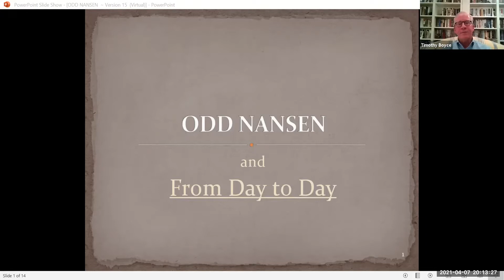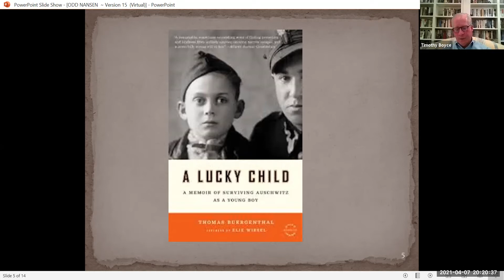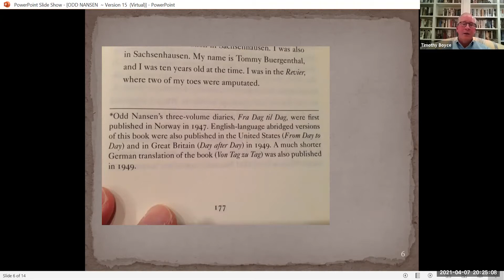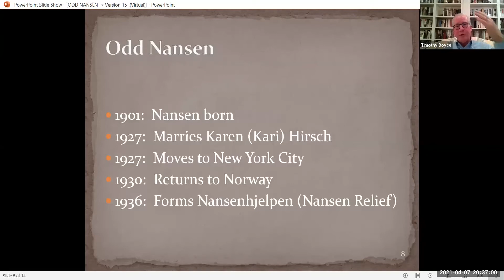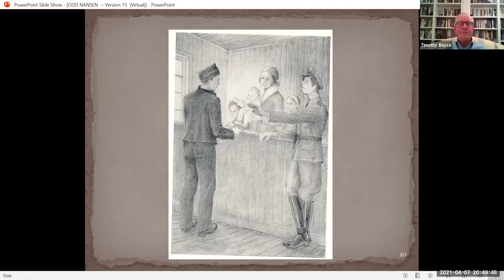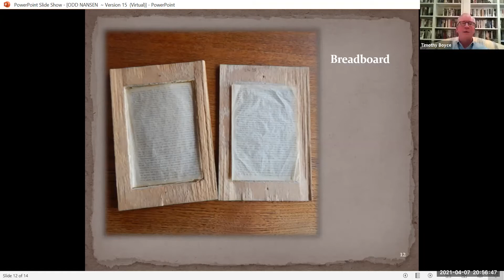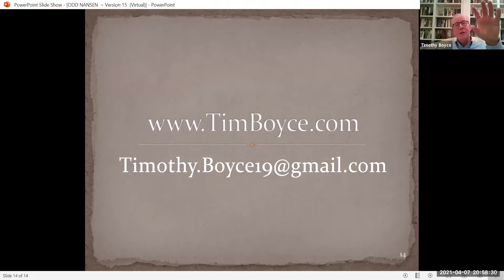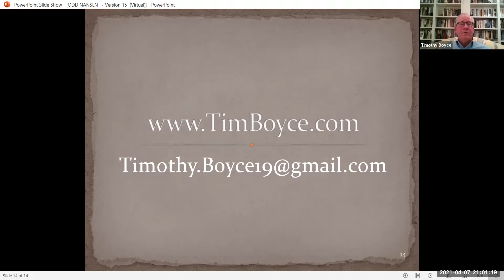From Day to Day: One Man's Diary of Survival in Nazi Concentration Camps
From Day to Day: One Man's Diary of Survival in Nazi Concentration Camps -- an award winning multimedia presentation by author/historian/speaker Timothy Boyce. There will be ample time for Q&A during this special event suitable for the whole family.
Presented by Brotherhood